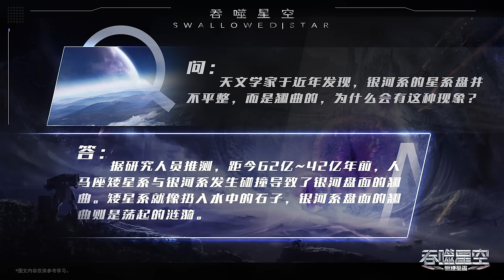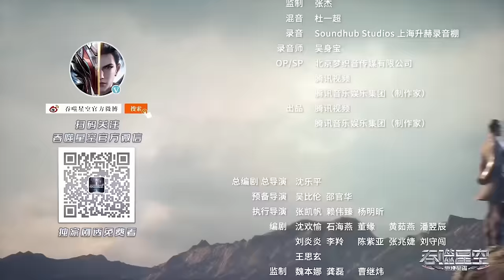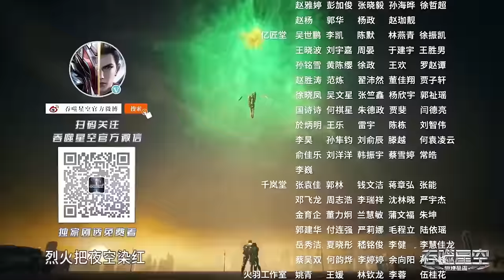🌎《吞噬星空》Swallowed Star | 罗峰拒绝与诺兰山交易，兄弟三人在虚拟宇宙不敌诺兰山！ | 🌊MUTI SUB | Donghua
18岁的罗峰也梦想着成为其中的一员。此时的他即将高考，正面临着人生十字路口的抉择，却不料怪兽的一次袭击影响了他的人生轨迹。在强大怪兽的威胁之下，市内居民面临危险，军方却束手无策。唯有一名武者挺身而出，保卫了基地市的安全。罗峰被武者的强大所感染，暗自立下成为武者以保护所爱之人的决心。这是一切的开始，罗峰武者之路的起点，也拉开了他传奇人生的序幕。